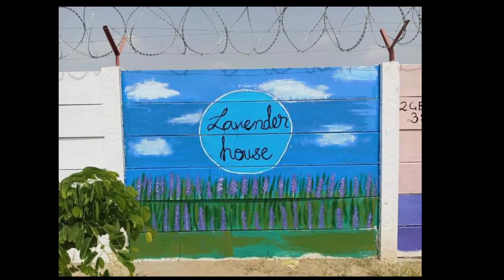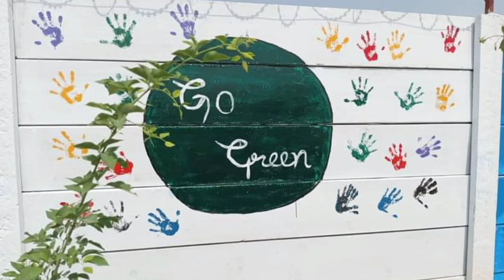Beautifull Wall Painting Designs By College Students